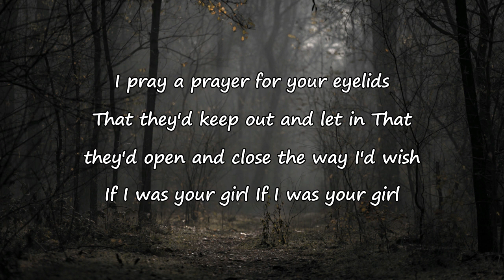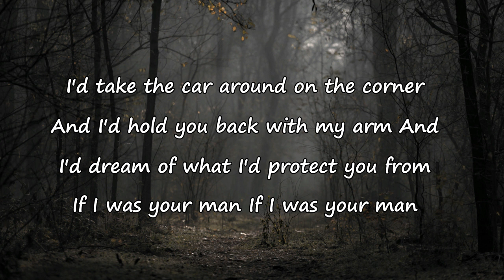Katy Kirby – Eyelids Lyrics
Eyelids Lyrics:

[Verse 1]
I pray a prayer for your eyelids
That they'd keep out and let in
That they'd open and close the way I'd wish
If I was your girl

[Verse 2]
I take the car around on the corner
And I hold you back with my arm
And I dream of what I'd protect you from
If I was your man